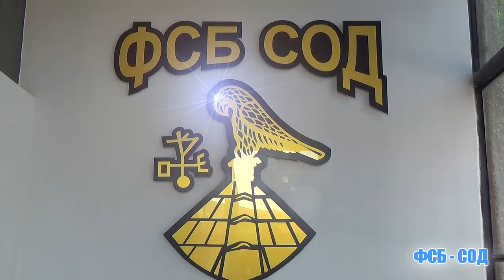Лекари: Вирусни инфекции атакуват най-вече децата